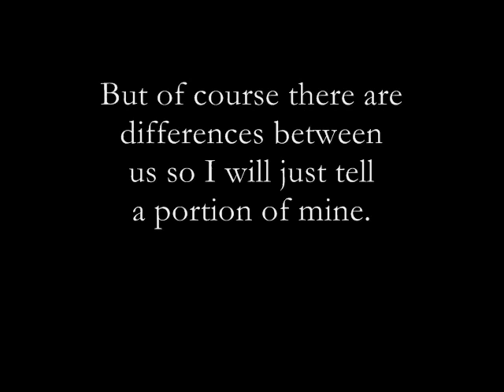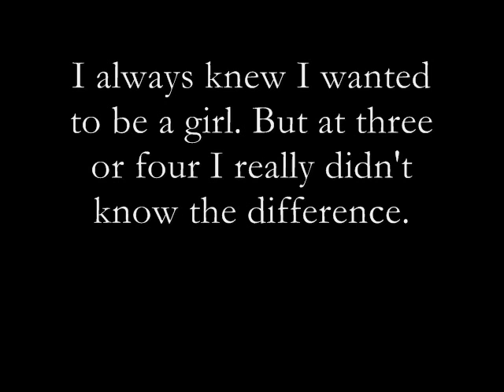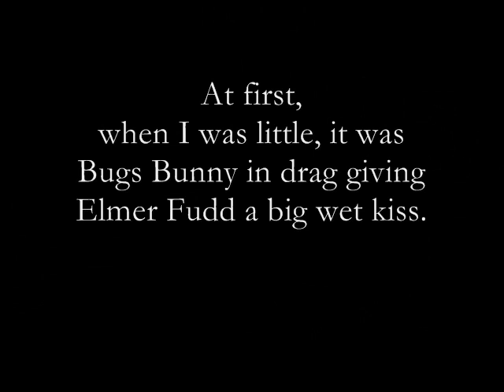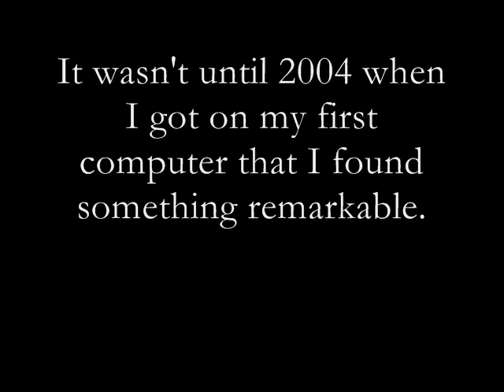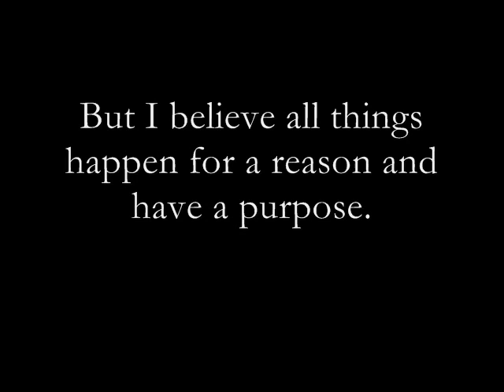Transgender - Life Starts at 50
Transgender life starts at 50 fifty. Transgender internet experience. Search for Transgender role models.